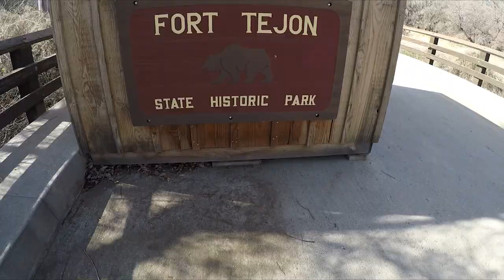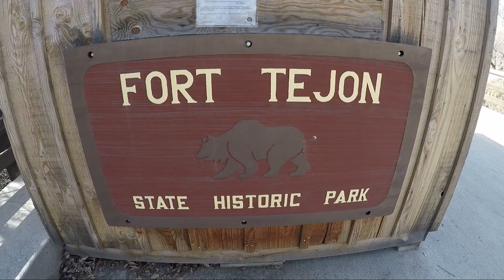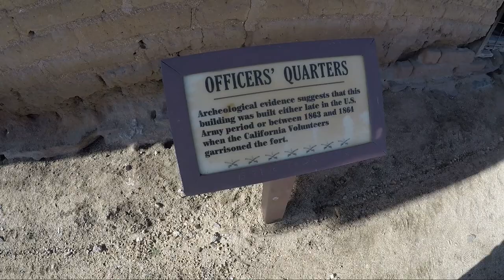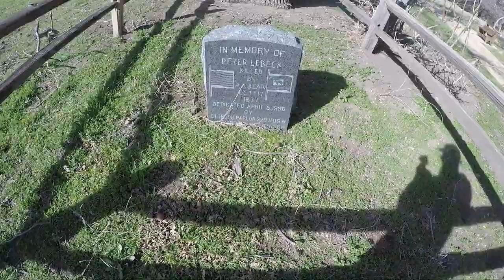FORT TEJON STATE HISTORIC PARK EP.16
WHENEVER WE WOULD DRIVE UP THE 5 NORTH WE NOTICED THIS RANDOM HOTEL OFF TO THE SIDE THAT HAD AMAZING VIEWS ALL AROUND. IT WAS CLOSE TO BOTH THE OUTLETS AND FORT TEJON. WE FINALLY DECIDED TO CHECK IT OUT AND IT WAS HONESTLY A QUIET LITTLE GEM. GOT SOME SHOPPING DONE AND ALSO GOT TO CHECK OUT SOME COOL HISTORY. ENJOY.